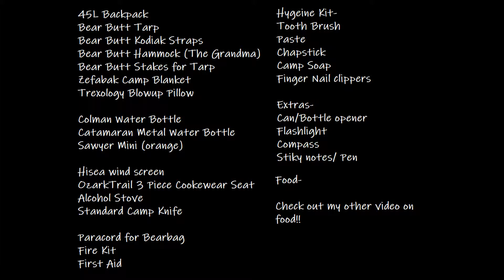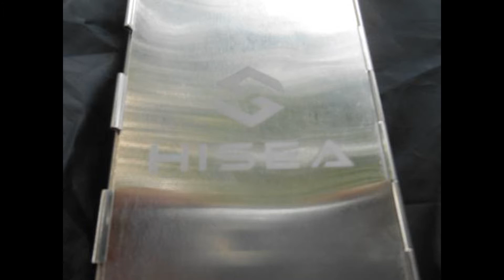2018 Summer BackPacking Items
A video of all the things i've been carrying on my 2018 backpacking trips!